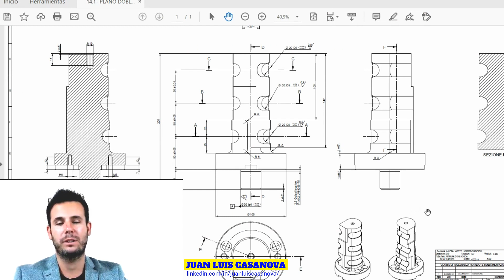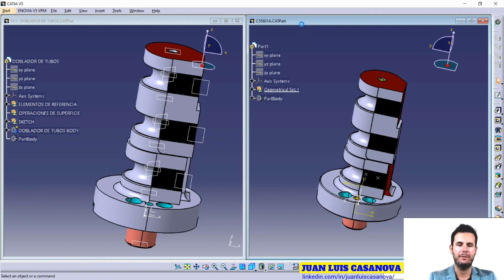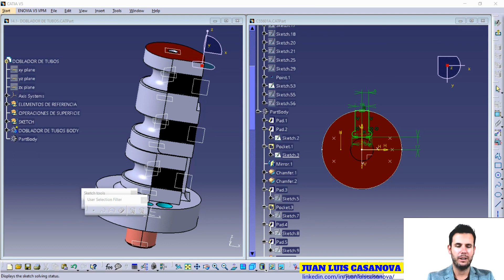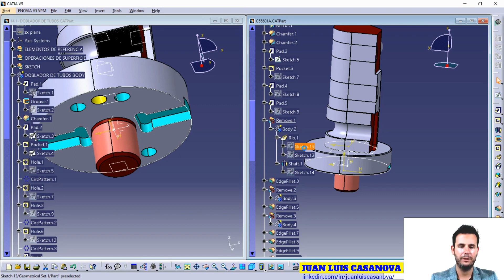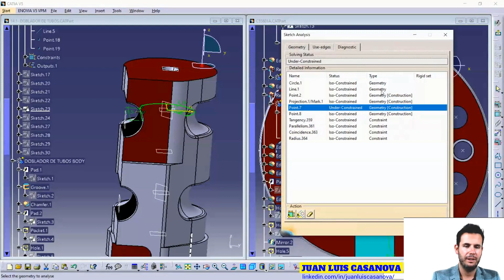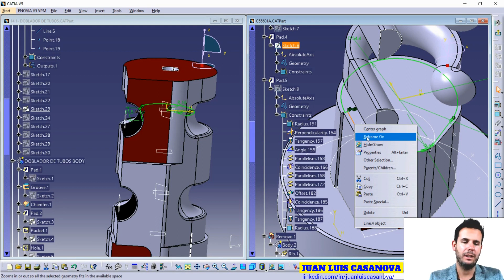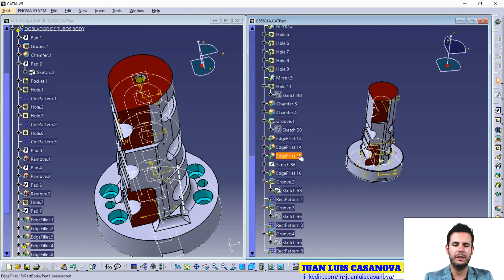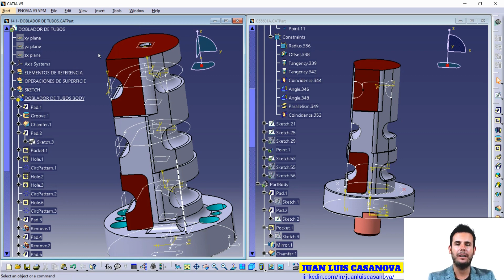🔎 CATIA V5. ANALISIS Y COMPARACIÓN DOBLADOR TUBOS. Hecho por ALUMNO vs PROFESIONAL [Curso Catia V5]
Comparamos en vivo una pieza hecha por un profesional de una gran multinacional fabricante de coches y la misma pieza hecha por un alumno...No te lo pierdas, aprenderás mucho!

Si quieres tener un mentoría con Juan Luis Casanova para aprender como puedes crear o escalar un Negocio Digital resérvala aquí:

Si después de ver toda la serie, te quedas con HAMBRE de saber más, sobre que necesitas conocer de CATIA V5 para conseguir TRABAJO...SIGUE LEYENDO:

USALO AQUÍ:

México y LATAM:
HAZ CLICK AQUÍ PARA MÁS INFORMACIÓN y para aplicar el cupón "youtube"

📕 Prefieres APRENDER Catia V5 de un LIBRO❓ Aquí te pongo los MEJORES LIBROS que puedes encontrar en AMAZON para aprender Catia V5 (GARANTIZADO, yo los lei todos hace años 😎) :

Para empezar DESDE CERO (Impreso) & (Kindle)
Para FEM = (ELEMENTOS FINITOS)
Para MECANIZADO con Catia V5

💻 NECESITAS una COMPUTADORA  adaptada a Catia V5 ❓ Aquí te pongo las que recomiendo para no gastarte un dineral y que van a ejecutar Catia V5 perfectamente 😉:

COMPUTADORA de ESCRITORIO Catia V5
LAPTOP CATIA V5